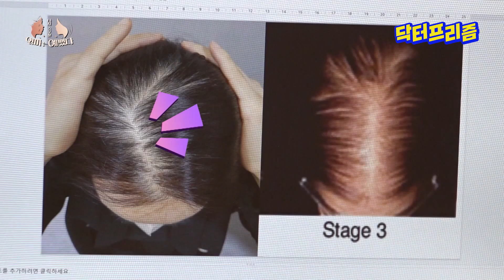정수리 가르마 탈모와 M자 탈모가 동시에 진행될 때｜엄마는 예뻤다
건강, 의학에 관련한 모든 내용
[닥터프리즘]에서 확인할 수 있습니다!